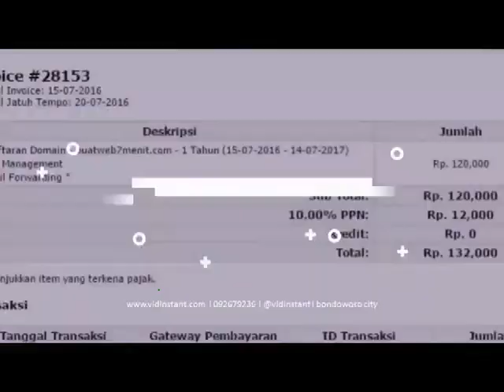harga pabrik vitamin e pada minyak ikan di Langsa Aceh Hub 081282707458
jual deep squa minyak ikan untuk  obat paru-paru termurah